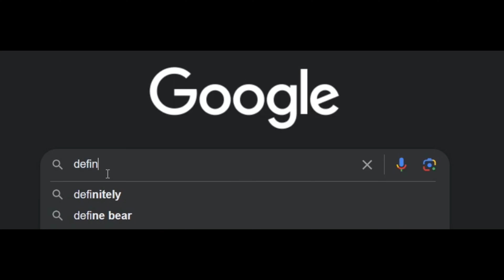I FINALLY WON a championship in Star Stable... *emotional*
♥ OPEN ME ♥

♥ Hey everyone,
Yet ANOTHER clickbaity title, Give me a break loll, Its not actually though because i did win the championship... only there was 2 of us in it hahah. If the other person who was in this championship watches this, im so sorry for beating you last second lol.
Stay Safe,
Leah x
♥ Q&A~
- I use a great little app called "Animotica" Its only around £8 and very easy to navigate and use.
- A website called "Canva" its free (to an extent) and very easy to use!
What is your intro song called?
- "Missing someone", Its a copy righted free song.
What are your in game names?
- For Star Stable my 2 accounts are called "Leah Springspoon" and "Aleah Springspoon" (Both of which are currently in random UK servers!)
♥ SOCIALS~
My Instagram~ leahspringspoon
My Discord~ leahspringspoon
♥ ARTWORK~
Channel Profile Picture: (Instagram) bluskyesss
Channel Banner Artwork: (Instagram) maxkingmoon